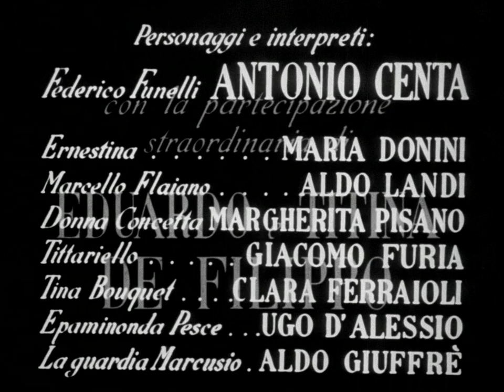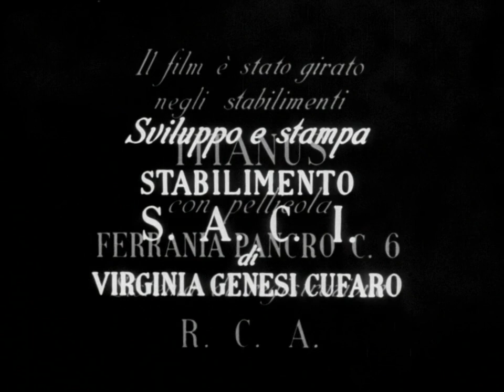ASSUNTA SPINA 1948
Regia di Mario Mattoli. Con Eduardo De Filippo, Anna Magnani, Titina De Filippo, Antonio Centa, Giacomo Furia.